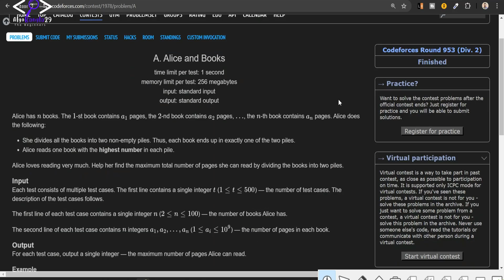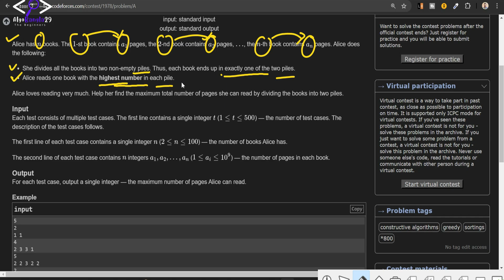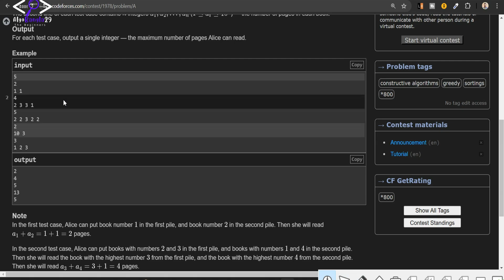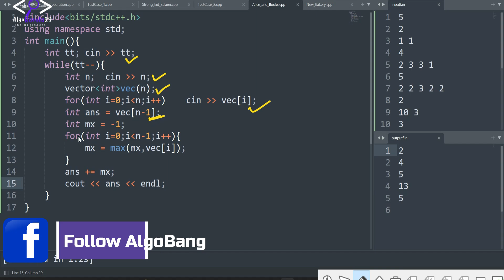A. Alice and Books | Codeforces Round 953 (Div. 2) | বাংলায় সমাধান | 1978A | Codeforces Contest